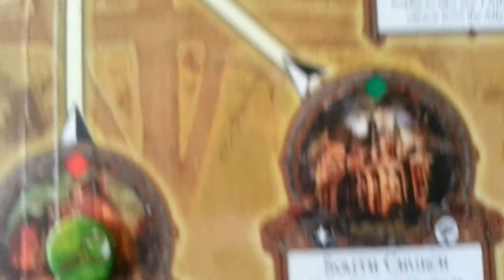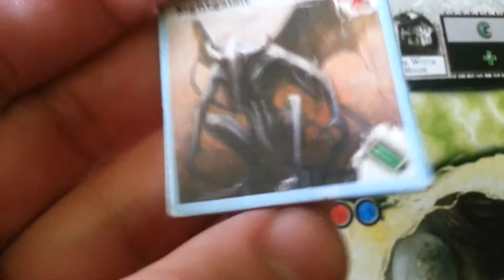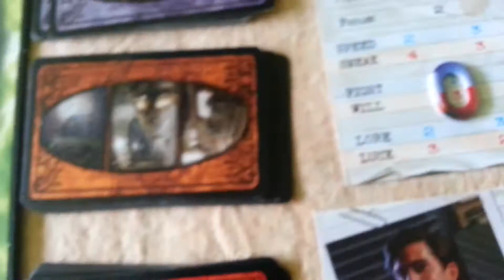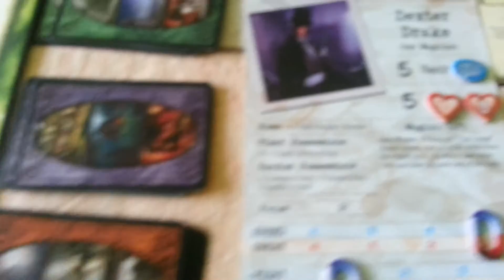Arkham Horror: Azatoth (turn 22)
Hello! :)